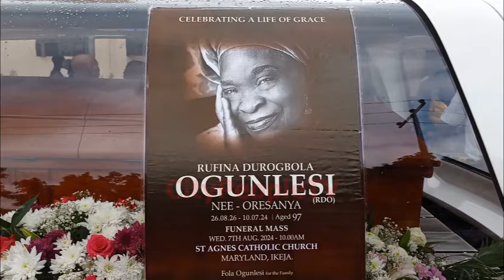watch The Church Burial Service Of Rufina Durogbola Ogunlesi In Lagos